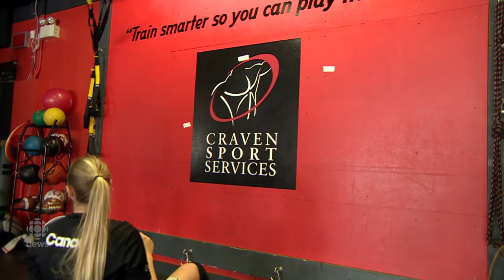Meet Julie Kozun, a member of the Canadian National sitting volleyball team